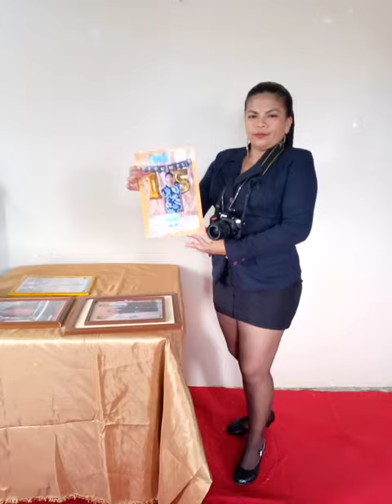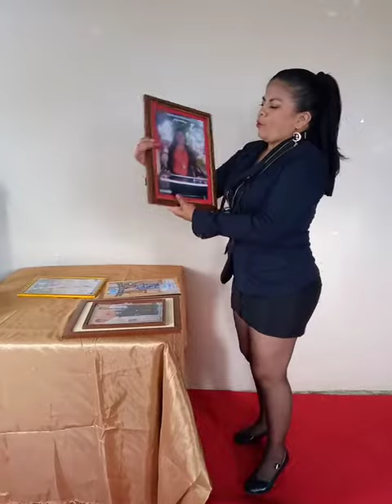Fotografías y filmaciones Sandrita